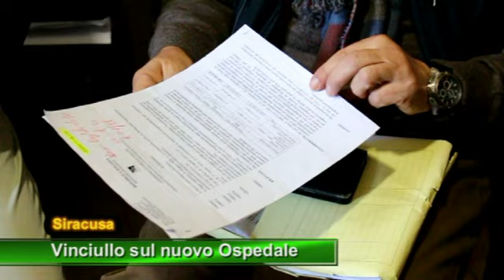TG 23 GENNAIO 2018